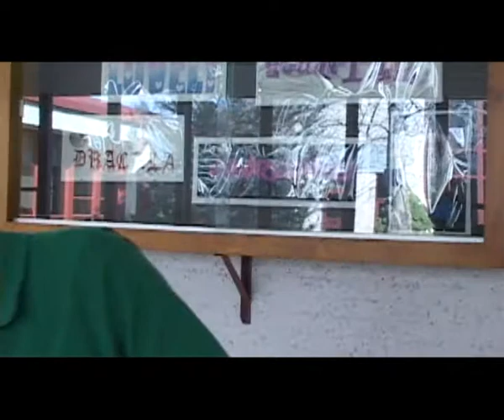A miscommunication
Co written and directed by:
BJ Hughes, Patrick Fussell, Taylor Hughs, Bo Talley, and Mike Jones